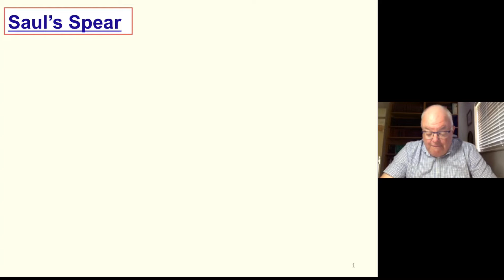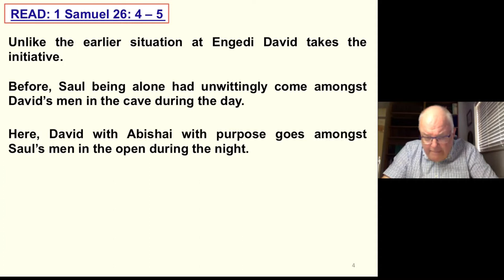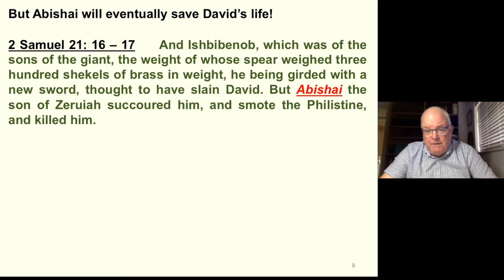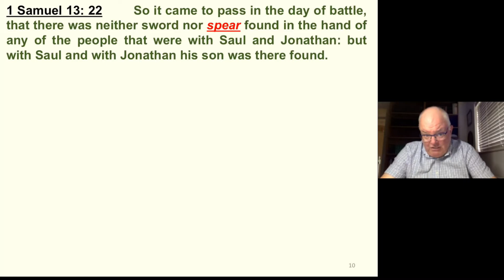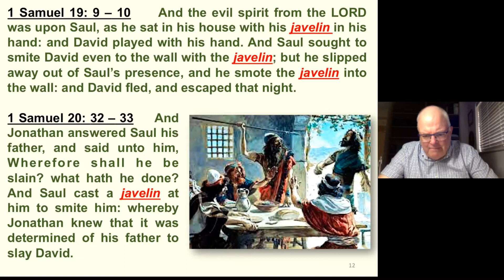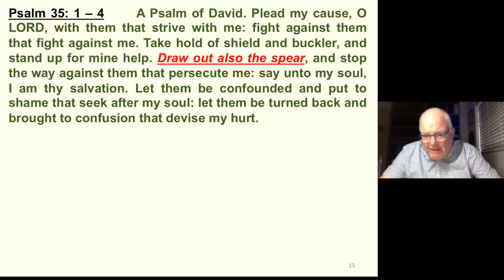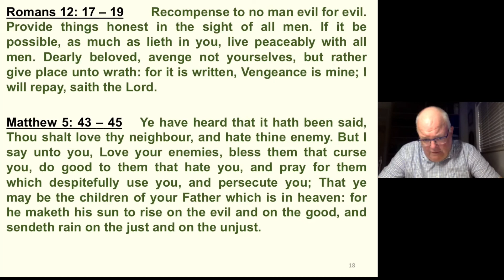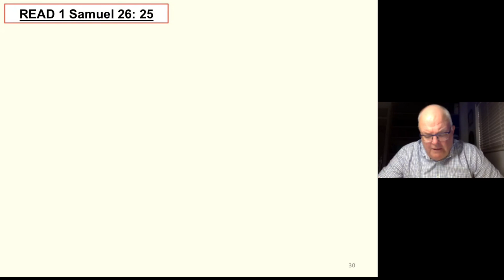BC/29 - “David Takes The Spear” - A Bible Class Talk by Bro. J. Sewell (Coventry East) - 09/08/22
BC/29 - “David Takes The Spear” – Introductory reading 1 Samuel Ch 26
Brief description - “In this talk we look at Saul and his reliance on his spear throughout his life. We also look at most of the remainder of the chapter and the interactions that went on including bringing out exhortations.” A Bible Study video/talk from Shrewsbury Christadelphians by Bro. J. Sewell (Coventry East) - 09/08/22